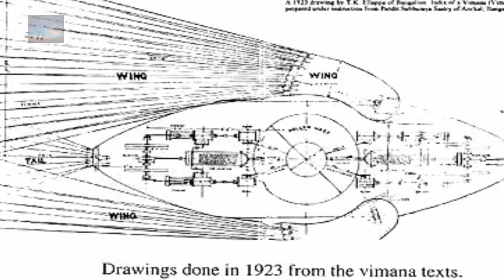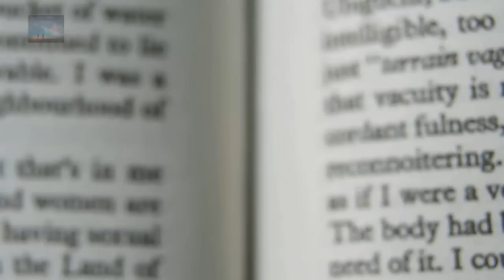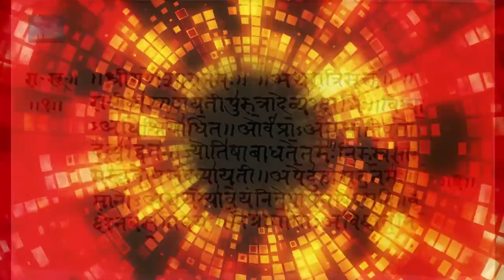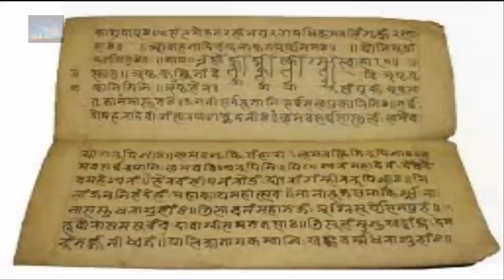The Vimana - 15 Thousand Year Old Flying Machines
In 1923, Blueprints were published using the Vedic text showing a flying machine called the ‘Vimana’ from the Rama Empire 15 thousand years ago and how it would fly.